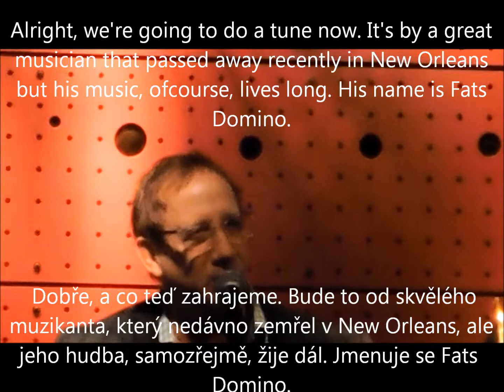J.J.Jazzmen (Prague) & Kevin Ray Clark (New Orleans), Jazz Dock Prague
J.J.Jazzmen (Prague) & Kevin Clark (New Orleans)
Kevin Clark - cornet / vocal, Tomáš Černý - clarinet / sax, Josef Pospíšil - trombone / voc, Petr Krumphanzl - guitar,
Jan Greifoner - bass, Miloš Kejř - drums
Jazz Dock, Prague - January 27, 2019